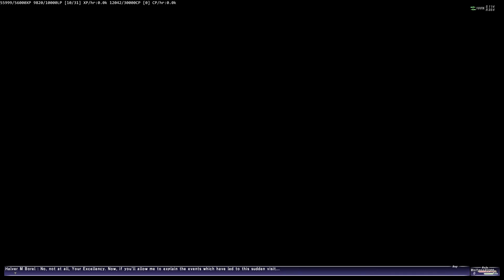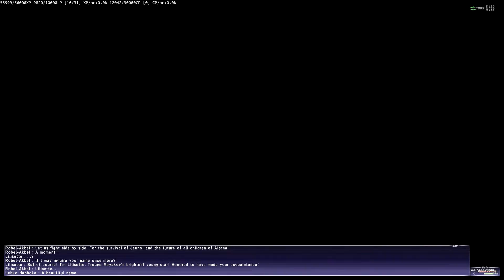FFXI WotG 12 Affairs of State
Escorting Halver lets us meet all the key personnel of Bastok and Windurst and see the younger versions of the NPC we love.

If you enjoyed this video please consider hitting like. Thank you!